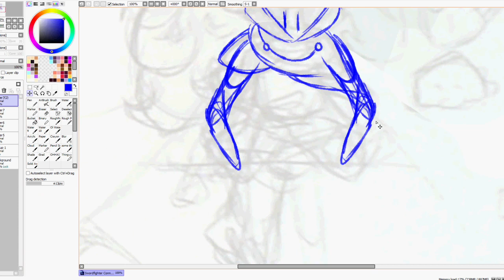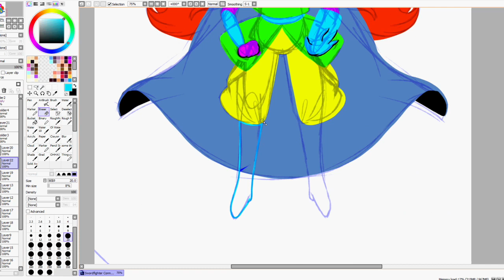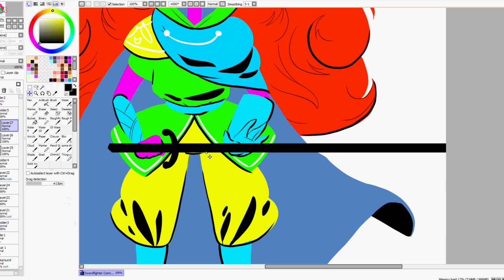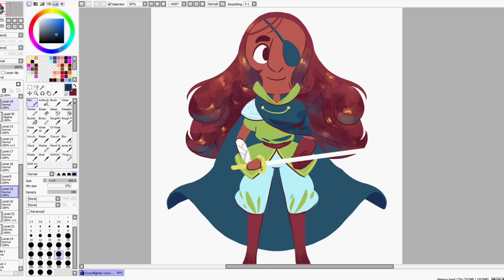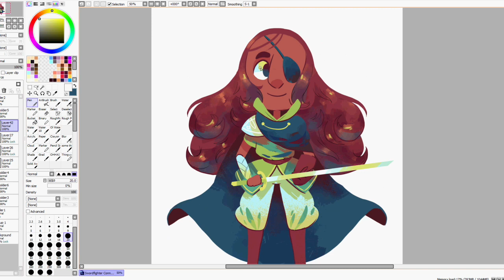Swordfighter Connie process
Tools: PaintToolSAI, 13HD Cintiq
Time: approx 1 1/2 hours